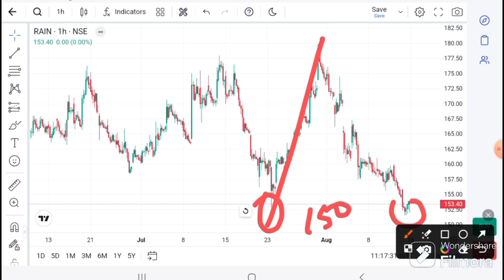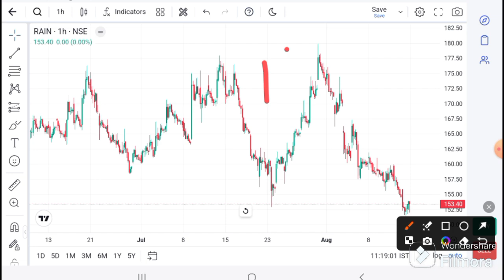RAIN INDUSTRIES LTD LATEST NEWS | RAIN IND TODAY NEWS I RAIN IND TARGET I RAIN IND share analysis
ANGEL ONE
Android
Refer code : NMEMD

Zerodha
INDUSTRIES LTD LATEST NEWS | RAIN IND TODAY NEWS I RAIN IND TARGET I RAIN IND share analysisopen-account?c=XIJ325